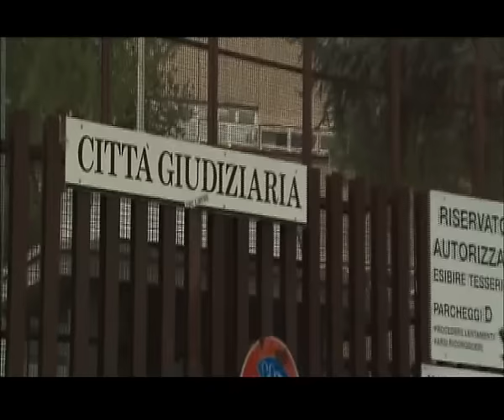Riciclaggio a Roma interccetazione spunta il nome di alfano